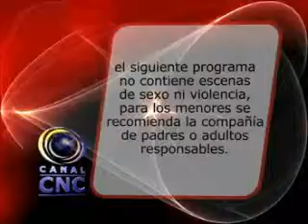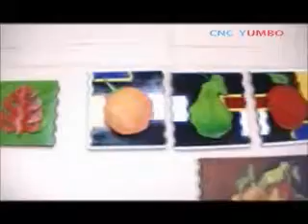MANUALIDADES EN BELLAVISTA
DOS BELLAS CIUDADANAS DOÑA VIVIANA Y SU HIJA VIVIAN,  MUJERES CIVICAS ENSEÑAN  A MUJERES DEL BARRIO BELLAVISTA DEL MUNICIPIO DE YUMBO SUS MANUALIDADES, SUS CONOCIMIENTOS EN ESTA PARTE DEL BARRIO BELLAVISTA. GENTE AYUDANDO GENTE.